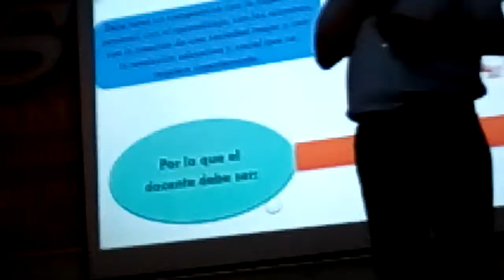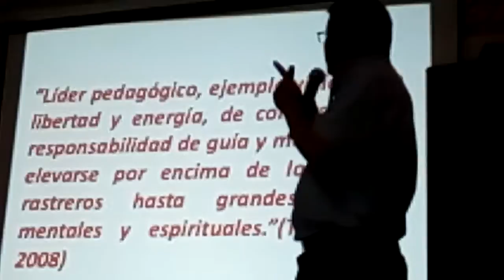Videos Historia del SUTEP 08 09 2018 Nro 9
Es el sindicato que agrupa a todos los docentes que laboran en los colegios públicos del Perú. Fue fundado el 6 de julio de 1972 en la ciudad del Cusco teniendo como primer Secretario General a Horacio Zeballos Gamez.​

Fundación: 6 de julio de 1972
Fundador: Horacio Zeballos Gámez
Sede central: Jr. Camaná 550, Lima 15001